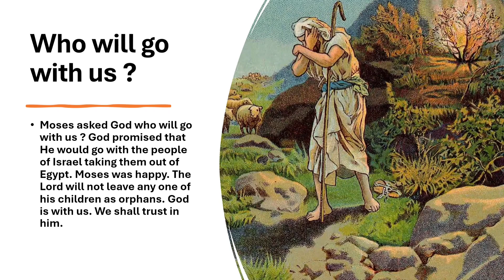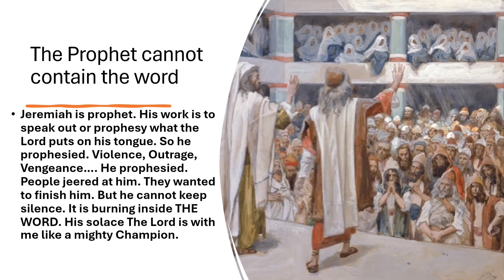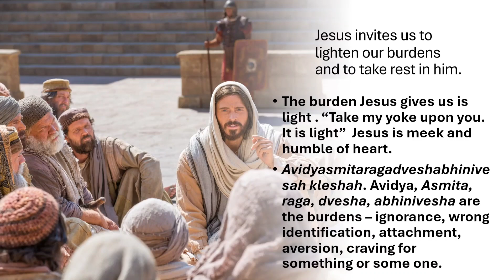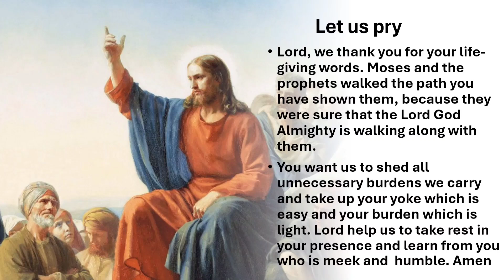SUNDAY HOMILY IV SUNDAY CROSS